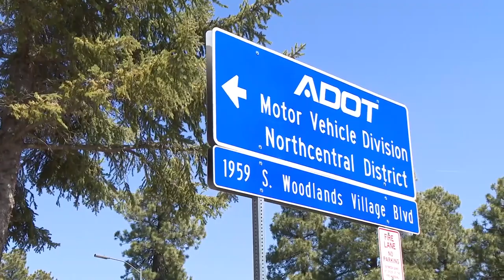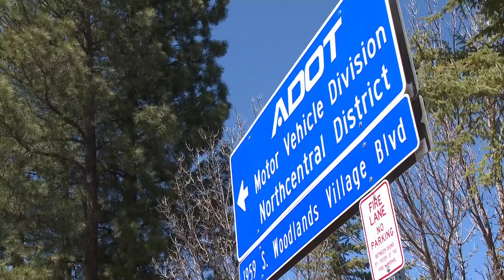Flagstaff woman scammed into buying car with $7,000 lien finally made whole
Days after 12News exposed the scam, Ashley Lewis got a call from state investigators and learned the owner of the dealership in question paid off the lien.